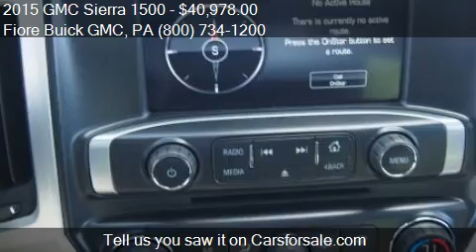2015 GMC Sierra 1500 for sale in Altoona, PA 16602 at the Fi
This 2015 GMC Sierra 1500 is for sale in Altoona, PA 16602 at Fiore Buick GMC.
Engine: V8 5.3L V8
Transmission: Automatic 6-Speed
Color: White Diamond Tricoat
Mileage: 4920
Contact Fiore Buick GMC 808 Logan Blvd Altoona, PA 16602 to test drive this 2015 GMC Sierra 1500  today.